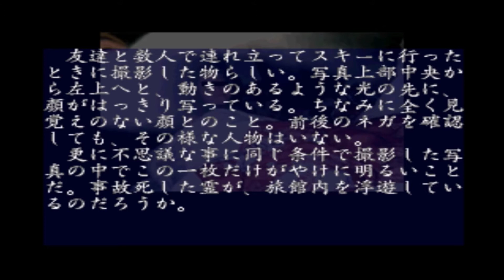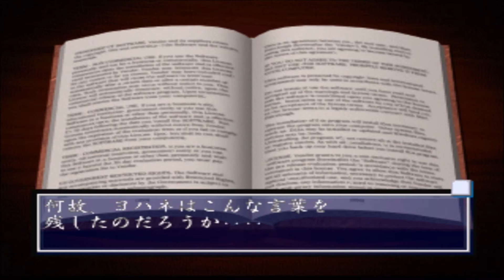あなたは心霊を信じますか？「霊刻 池田貴族心霊研究所 」part6「狗鳴トンネル」2回目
「狗鳴トンネル」に再挑戦!!今度こそ…
狗鳴トンネルは13：30～

ゲームの概要
心霊研究家の故・池田貴族氏がプロデュースしたゲーム。「池田貴族心霊研究所」の中を調査しながら様々な心霊現象を体験して心霊に関する知識を深めていくという内容です。調べたり見たりした心霊の知識はデータベースに記録されていきます。ゲームを進めていくうちに実在の心霊スポットに行けるようになるのですが、このイベントはランダムに発生するようで、いつ起こるのかわかりません。